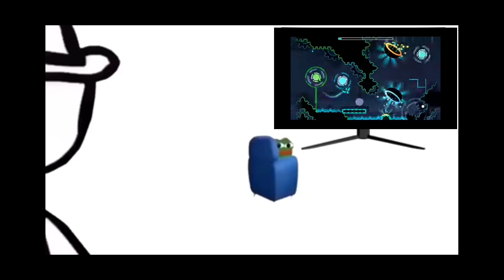are ya winning son?